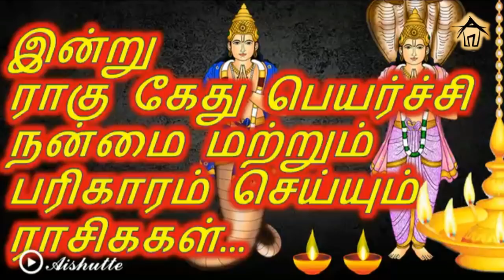இன்று ராகு கேது பெயர்ச்சி நன்மை மற்றும் பரிகாரம் செய்யும் ராசிககள்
இன்று ராகு கேது பெயர்ச்சி நன்மை மற்றும் பரிகாரம் செய்யும் ராசிகள்...